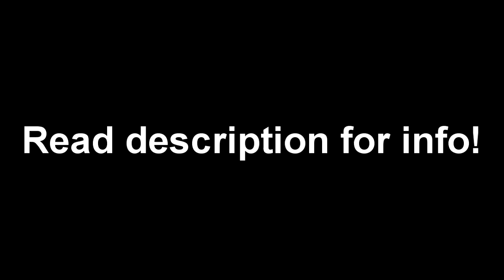TRAILER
It is a trailer from Loko, he will be doing a sick Mw3 OCE/ACE very soon , and this is the preview of the video, hope you guys will enjoy it and here's his channel description that he was looking for, jk. !~